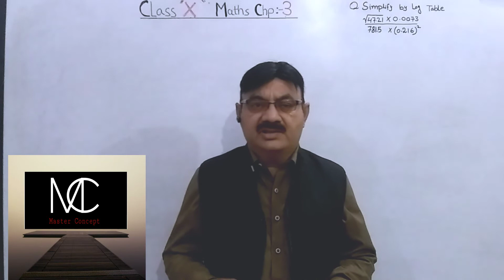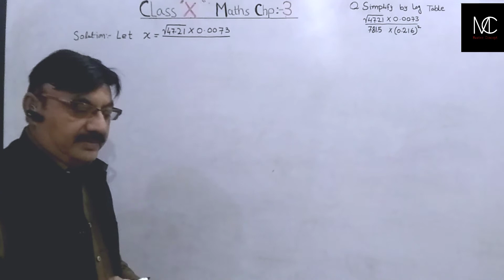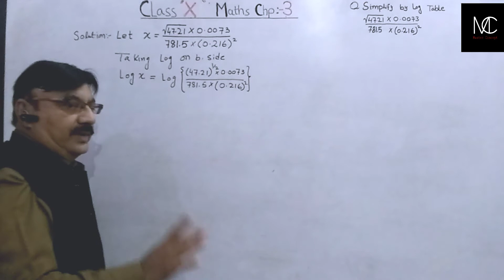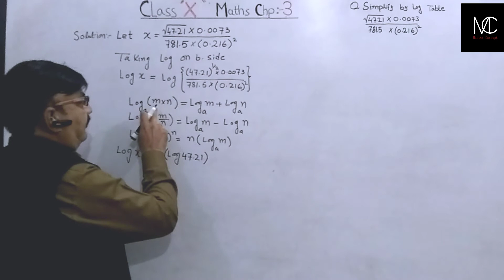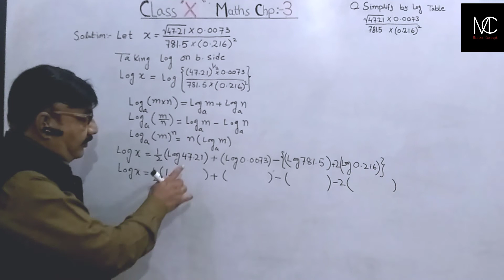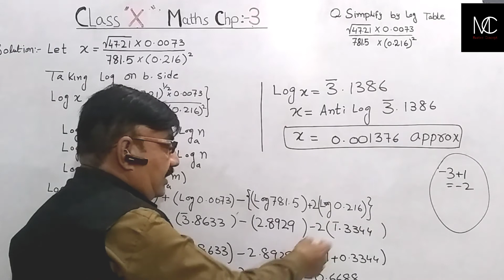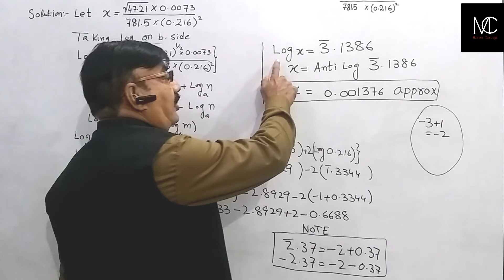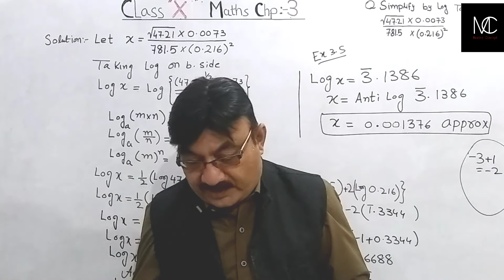Find The Value By Using Log Table | Class 9,10 | EX : 3.6 karachi board Urdu Part 2 ||By Sir SHAHID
How To Find Log using Log Table | Class 9,10 karachi board Urdu and Hindi ||

By Sir SHAHID